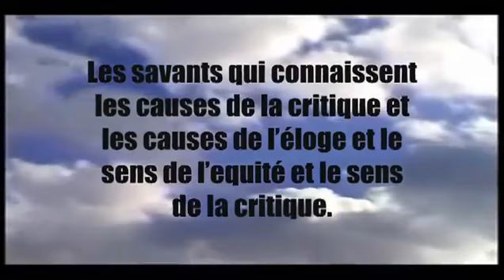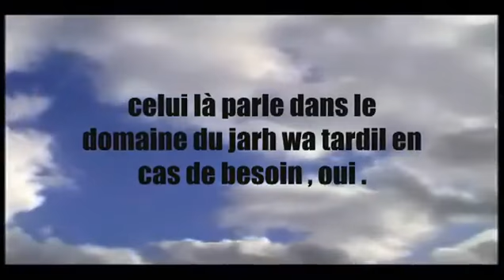Les débutants et la science de la critique et l'éloge jarh wa tahdil